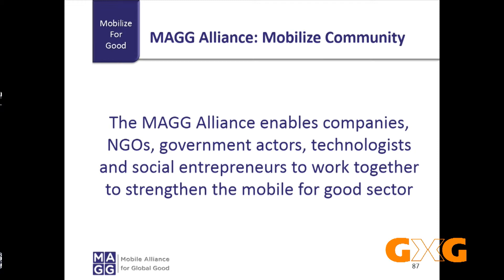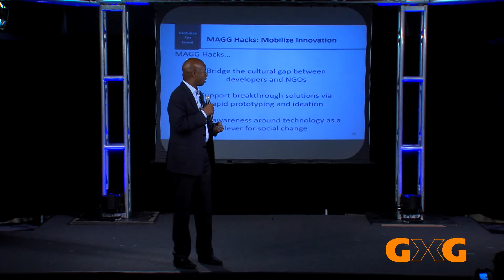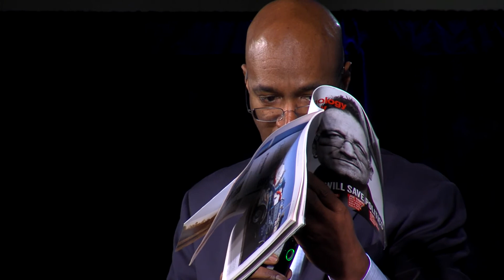GoodxGlobal | Larry Irving, Mobile Alliance for Global Good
Mobilizing for Good:  Using mobile technology to solve some of the world's biggest problems

Speaker:

Larry Irving, Co-Founder, Mobile Alliance for Global Good, @mobilizeforgood